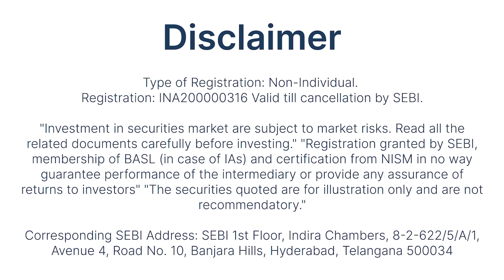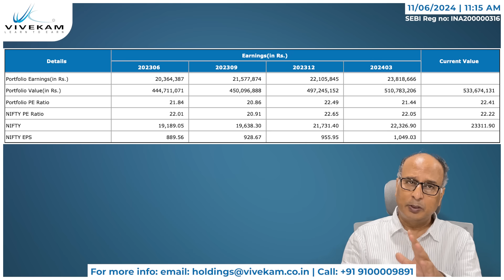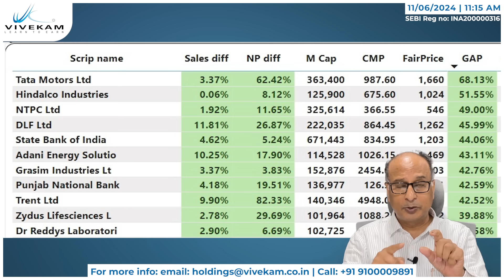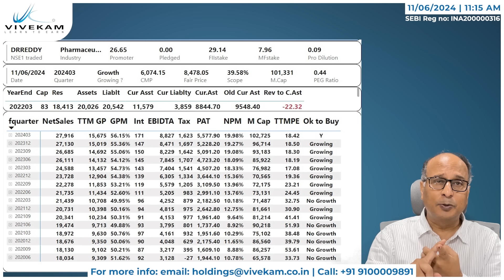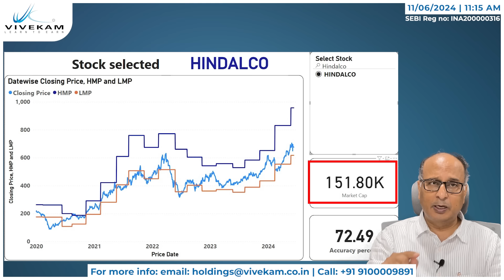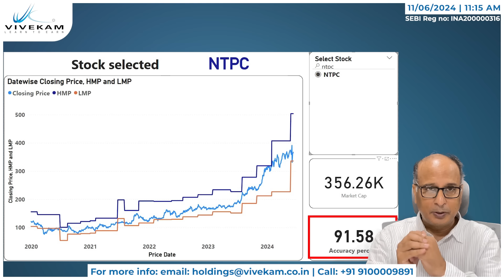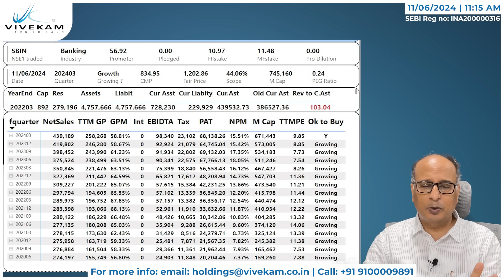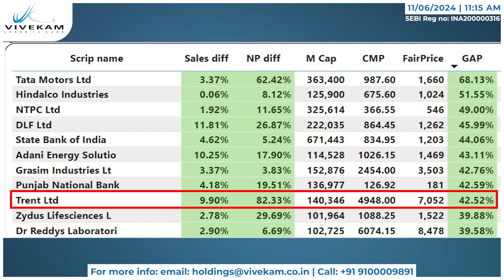Low priced, Large cap growth stocks list | Prefer safety over returns? Leaning towards large caps?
Join Us in Khammam for a Special Wealth Talk Event!

📈 This week, we emphasize the importance of prioritizing safety over returns by focusing on large-cap stocks. If you’re leaning towards investments that offer stability, this episode is for you.

🔍 Safety First: Understand why opting for safety in your investment strategy can be beneficial, especially in uncertain market conditions. We explore the advantages of prioritizing stability and minimizing risk.

🏦 Leaning Towards Large Caps: Learn why large-cap stocks are considered safer bets. We discuss the characteristics that make these stocks a more secure investment choice, including their market influence, financial stability, and resilience.

💰 Low-Priced, High-Performing Large Caps: Discover our top picks for low-priced large-cap stocks that are currently performing well. We highlight companies that offer a great balance of affordability and strong performance, making them ideal for cautious investors.

Stay ahead of the curve, make informed decisions, and strengthen your investment portfolio with the latest insights from Wealth Talk. 📲💰

Join the Wealth Talk community, where financial expertise meets opportunity, and together, let's navigate towards financial prosperity! 💪💼